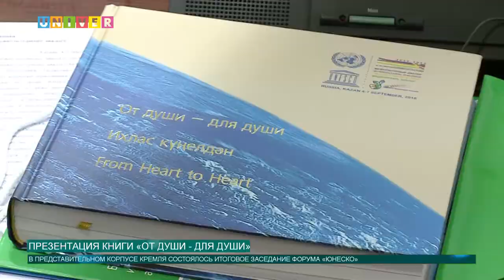Презентация книги «От души для души»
В Казани презентовали новую книгу Минтимера Шаймиева «От души для души». В мероприятии принял участие ректор Казанского университета Ильшат Гафуров, представители государственных структур Татарстана и другие